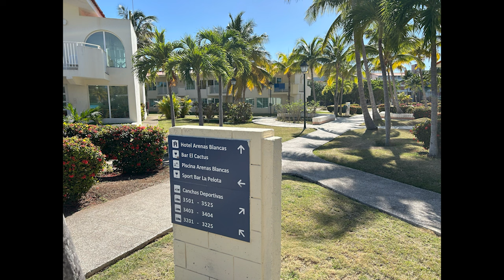Marcel Barbeau, Cuba 2023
Marcel Barbeau, Cuba, Varadero, 2023